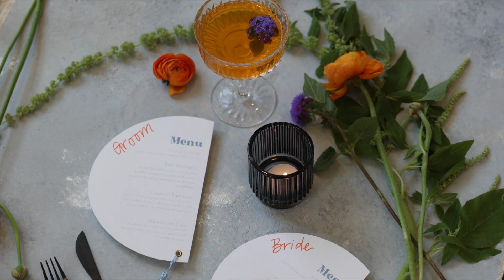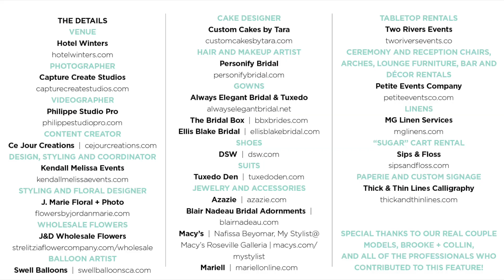Hotel Winters Wedding Inspiration: Lovingly Retro—Behind the Scenes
As seen in Real Weddings Magazine - the premier wedding planning magazine and resource guide from Sacramento to the Sierra.

The Details
Venue

Gowns
Always Elegant Bridal & Tuxedo  |  alwayselegantbridal.net

Tabletop Rentals
Two Rivers Events  |  tworiversevents.co

Ceremony and Reception Chairs, Arches, Lounge Furniture, Bar and Decor Rentals

Special thanks to our real couple models, Brooke + Collin,
and all of the professionals who contributed to this feature!

Real Weddings Magazine is the premier wedding planning magazine and website, featuring the best wedding vendors from Sacramento to the Sierra! Get your daily dose of wedding inspiration and find your wedding dream team today with Real Weddings Magazine.